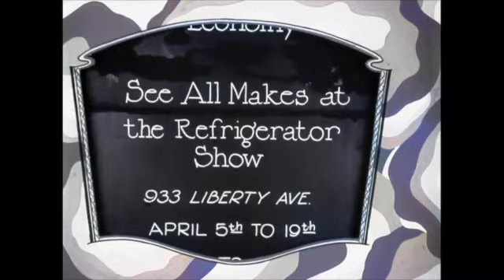🎥✨ **1926 Theater Commercial - Buy an Electric Refrigerator Restored in Color** ✨🎥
Step back into the roaring twenties with this fascinating theater commercial from 1926, now beautifully restored in full color. Discover the excitement and novelty of electric refrigerators as this vintage advertisement showcases the latest in household technology. 🧊🏠

In this video, you'll experience:
- The fully restored and colorized version of the 1926 theater commercial promoting electric refrigerators
- A nostalgic look at early 20th-century advertising and technological advancements
- Enhanced visuals that bring vibrant life to this classic piece of commercial history

Perfect for history enthusiasts, vintage commercial collectors, and fans of early 20th-century innovations, this video offers a captivating glimpse into the past. 👍🔔

Lets recolor history together at History Recolored.